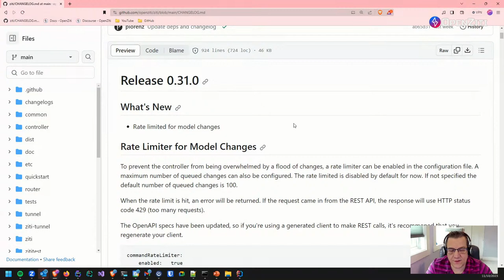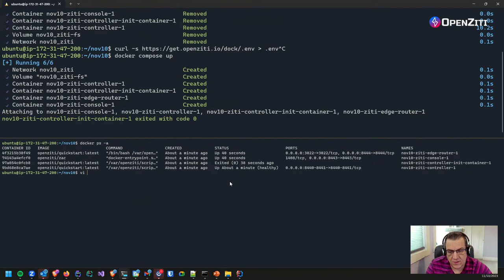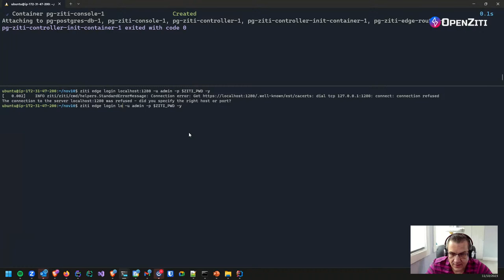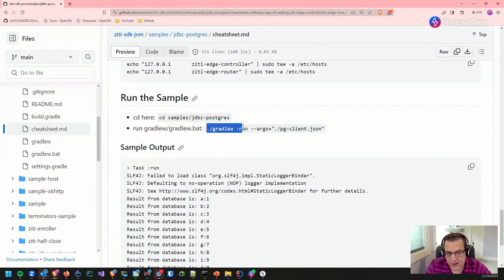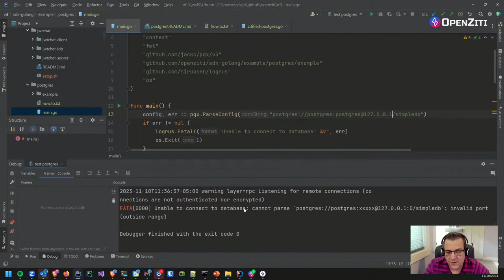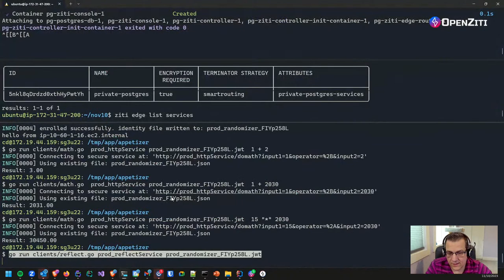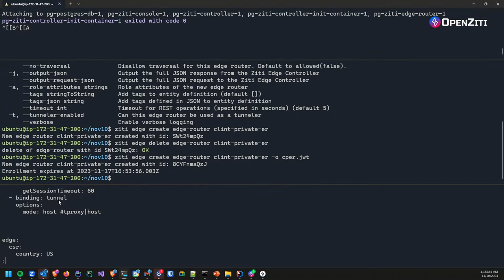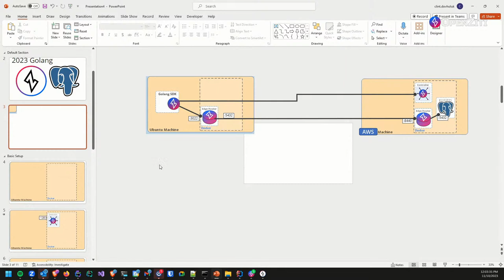Ziti TV Nov 10 2023 - Private Postgres with Java _and_ Golang + Office Hours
In this Ziti TV we'll revisit a recent video where Clint setup a Postgres server and accessed it privately via Java. Then we'll do the same thing but we'll use Golang instead. If there's time, we'll explore the new OpenZiti appetizer and we'll have a sneak peek at the upcoming changes there